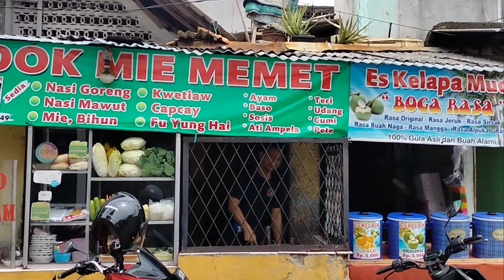Heran⁉️udah murah En4k lagi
assalamualaikum lur...
kali ini larmo memet masak mie goreng, seperti apa carane tonton videonya nggeh.